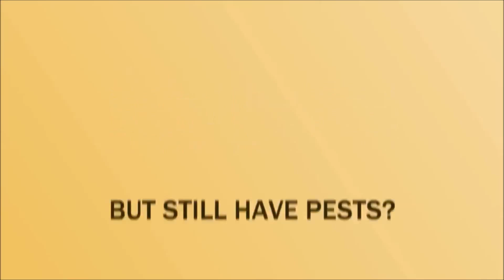Cockroach Exterminators Apache Junction, AZ (480)360-4262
Numerous roaches enter houses and facilities from outside, by means of sewer holes or even by bumming a ride in furnishings, containers, digital equipment along with additional objects carried into the house. Since each roach species is different, the source for every invasion is different.

AZ Bug Pros
United States
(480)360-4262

Bee Control Goodyear AZ
Termite Inspection Desert Ridge AZ
Scorpion Control Chandler AZ
Bee Control Scottsdale AZ
Bed Bugs Control Anthem AZ
Termite Inspection Fountain Hills AZ
Bee Control Tempe AZ
Scorpion Control San Tan Valley AZ
Termite Inspection Services Sun Lakes AZ
Bee Control Sun Lakes AZ
Scorpion Control Gilbert AZ